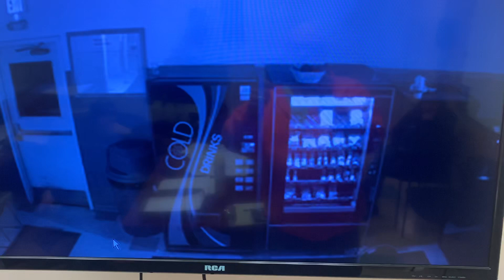Get ready to freak out.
I’d it a ghost?  Your thoughts